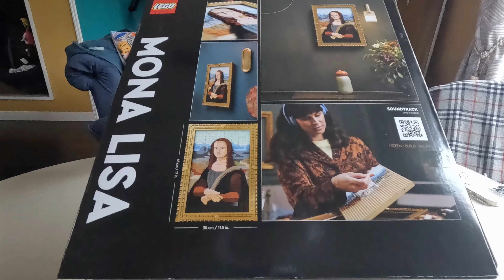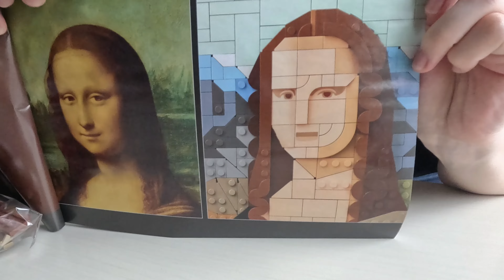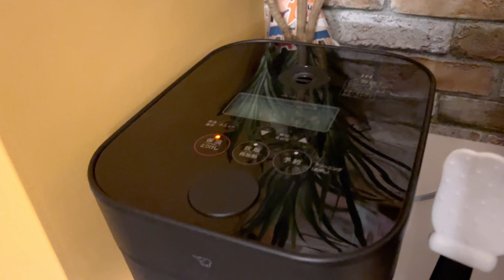【在宅イラストレーター】家で過ごす引きこもりの１日🍜🧱💻【LEGO#7】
こんにちは！
フリーランス イラストレーターのおかまきです🍠

今日は１日家でいた日の様子を撮影してみました！
楽しみにしていたLEGOが届いたので
組み立てている様子も楽しく観てもらえると嬉しいです☺️

▶️高画質(2160p60 4k)推奨

絵を描いたり、
ものを作ったり、
イラストレーターの日常など
クリエイティブな動画をアップしていきます！

イイネ👍🏻をしてもらえると嬉しいです！

「まともな感覚からじゃ、とびきりのアートは生まれない！」

⏩チャプター
00:00 オープニング
00:22 朝ごはん
01:42 LEGO組み立て1
05:33 お昼ご飯
06:54 LEGO組み立て2
10:00 夜ご飯
11:25 おまけ

【Vlog】沖縄旅行🌺ひたすら食べて、遊んだ最高の女子旅👧🏻👧🏻💕観光🌴おすすめグルメ🍔🍟

新婚ママと独身自由人の年末ルーティン比べてみたらママ号泣の苦悩発覚...

【主婦ルーティン】主人の金銭感覚がやばい件。家計簿公開💸金欠💸冬休みの家事育児

【ブラック企業】限界社畜サラリーマンの1日ルーティンが辛すぎて涙腺崩壊。

【第2回】プロ絵師が視聴者のイラスト募集したらヤバイの来ちゃいました…【イラストコーナー】

【vlog】22歳フリーランス女の1日に密着🩰| 学生からフリーランスへ | a typical day in my life

【収入公開】適応障害で仕事やめてフリーランスになったら1ヶ月でいくら稼げる？｜動画編集｜確定申告つらい

【イラスト】「うる星やつら」主要キャラを30分で描きまくってみたっちゃ！

【成長記録】イラストレーターになりたい小学生の画力が凄すぎた!✨【親バカ】

【早まるな】フリーランスになると失敗する人、後悔する人の特徴5選【向いてないぞ】